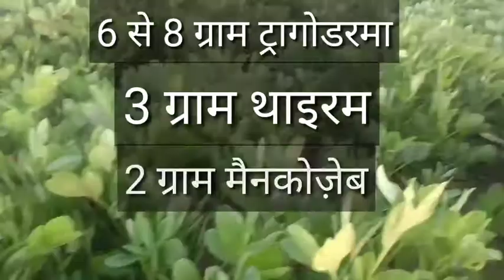गर्मी में मूंगफली की खेती करते समय इन बातों का ध्यान अवश्य रखेंsummer groundnut ki kheti#groundnut